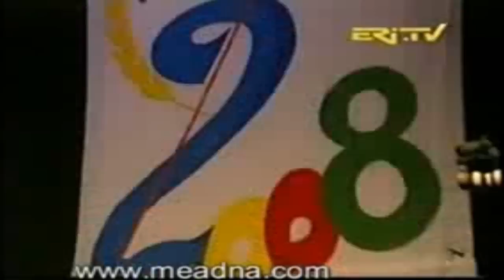Eritrea - Italian man speaking Tigrinya from Asmara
Italian man who lives in Asmara, Eritrea speaks flawless Tigrinya. Video was taken from EriTV's candid camera program. Tigrinya is one of Eritrea's nine other languages. Video courtesy of